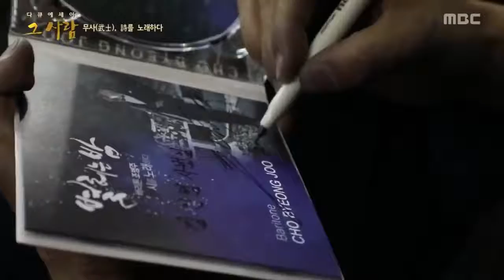다큐멘터리 그사람2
2019 한국사회인검도대회